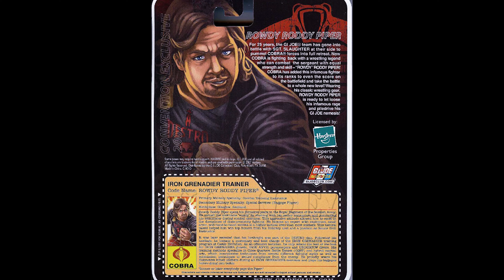15 GI Joe Classified Figures Hasbro Should Make | DEEP CUTS Part ONE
Here are 15 GI Joe Classified Action Figures Hasbro should make but probably won’t.  GI Joe Classified is the best action figure series around and is always reinventing itself, but there are some ideas they might not touch. Here are some obscure and semi-obscure characters from the comics written by Larry Hama, cartoons, and other mediums that would make great action figures and please the fans.

This is a message to the team at Hasbro: Please take a look and consider some of these ideas.

Hopefully, this post will generate a conversation and you will get even more ideas from the comments below.

00:00 Intro
00:46  --Hooded Cobra Commander
02:32 --Cold Slither
04:10 --Headman, The Cobra Drug Dealer
05:59 --Extensive Enterprises, Tomax & Xamot Paoli
06:58 -- October Guard --Horrorshow and Dragonski
09:56 -- Crimson Guard Fred
11:50 -- Billy Kessler
13:34 -- Joe Colton
14:32 --  Pythona
16:57 -- Scarface Troop Builder
17:52 -- Dr. Venom and The Brainwave Scanner Deluxe
19:16 -- Kwinn
20:47 -- Mystery Number 2
21:57 -- My most wanted figure they probably won't make is.